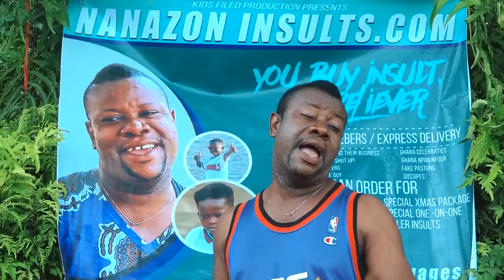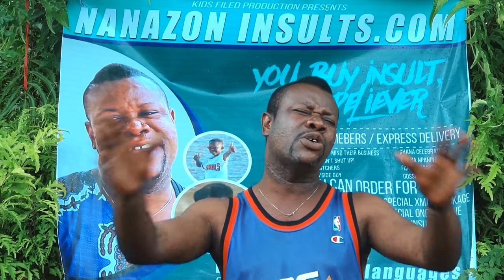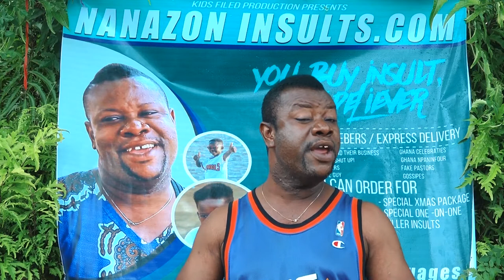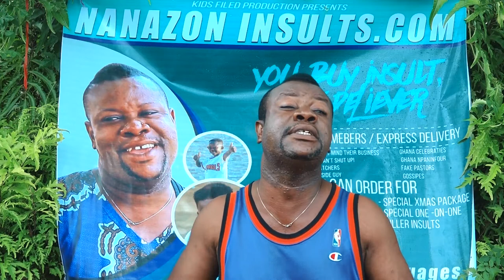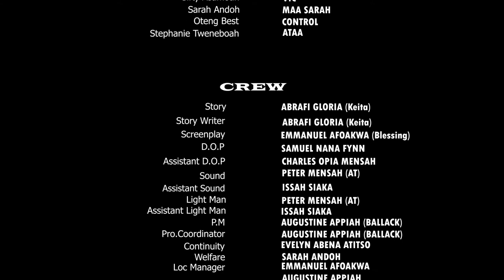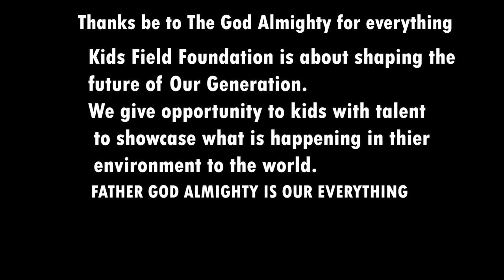Nana Yeboah and Grandchildren EPISODE 5